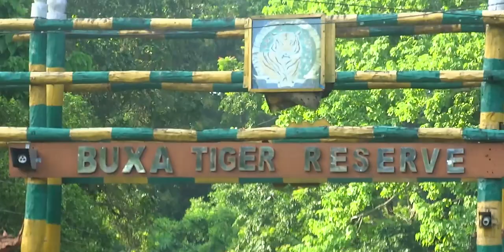Buxa Forest And Fort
Buxa Forest
Boxa Fort
Hornbill bird
North Bengal
dooars

west bengal